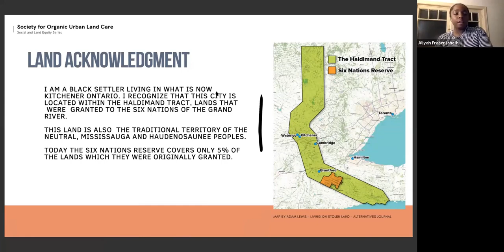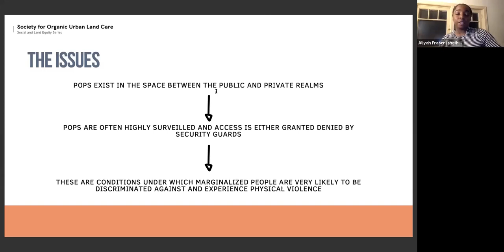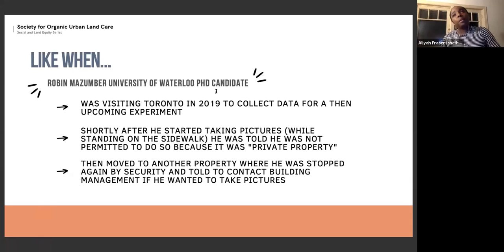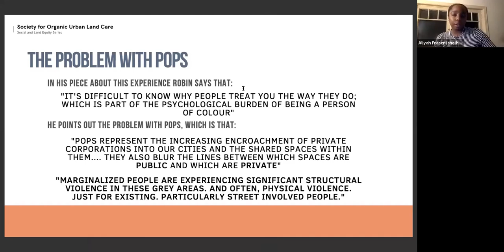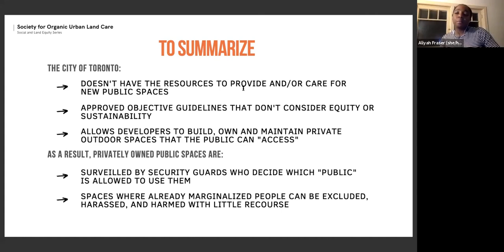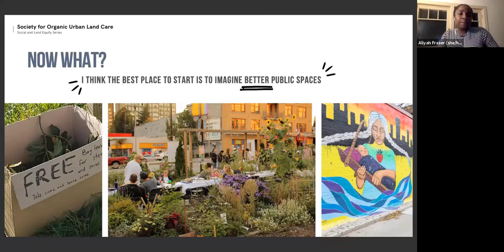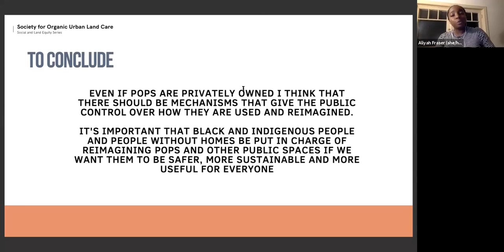Cultural Values and How they Frame Horticultural Norms - Excerpts: Aliyah